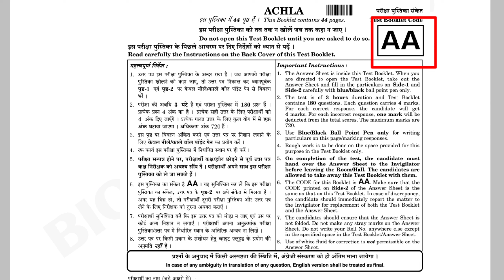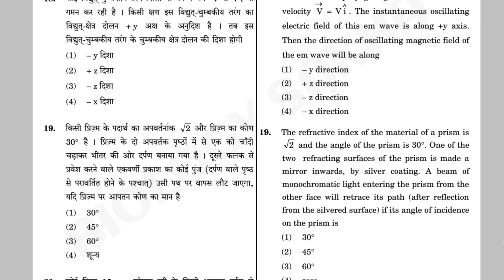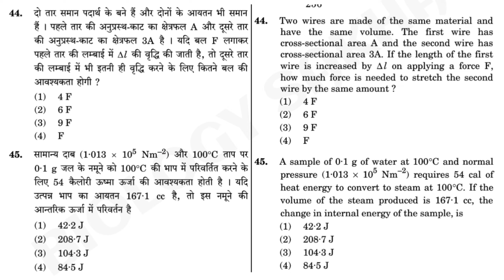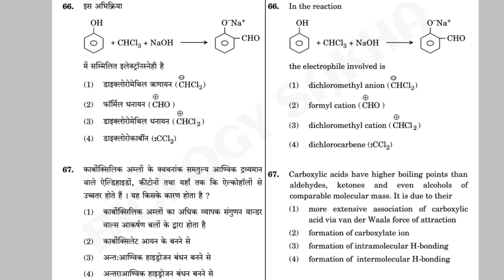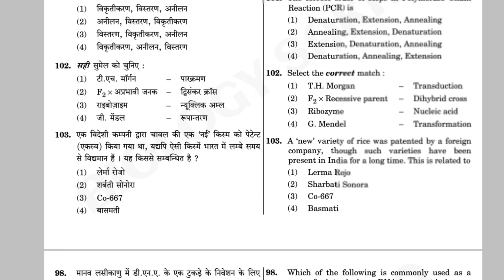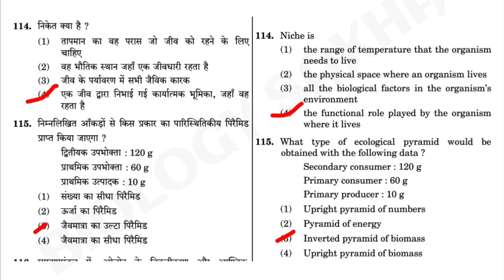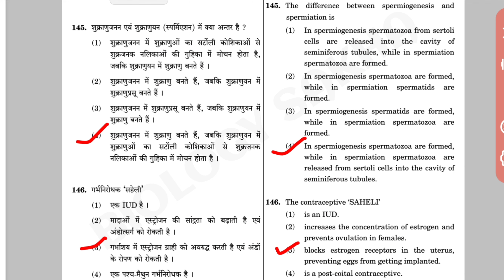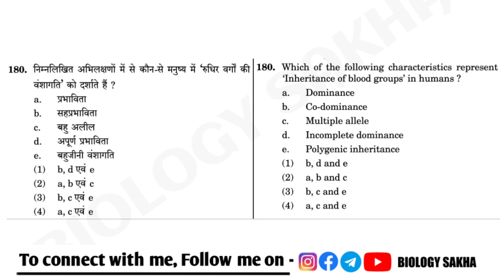Neet 2018 Question Paper in Hindi/English | Neet 2018 paper solutions biology/chemistry/physics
Neet Question Paper 2018 with answers in Hindi and English Biology/Chemistry/Physics with Pdf

Myself Dr. Abhay Gupta(Bsc., BAMS, DNHE,DAFE). In this video i will talk to you about Neet 2018 Question paper with answers in hindi and english.

Hello students and future doctor. Iss video mein hum NEET 2018 ka question paper dekhenge. Hamare paas jo question paper hai uska Set AA hai. Aapse ek request hai agar aapko video useful lagti hai to video ko LIKE or comment karke apna feedback jaroor dijiye or aapne abhi tak hamare channel ko subscribe nahi kiya hai to subscribe kar lijiye.

Time Stamp :-
Neet 2018 physics paper- 00:27
Neet 2018 chemis paper- 05:45
Neet 2018 biology paper- 10:08

Queries Solved -
2018 neet question paper
neet exam paper 2018
neet 2018 questions paper solutions
neet 2018 paper
neet 2018 paper in hindi
neet 2018 paper solutions
neet 2018 paper analysis
neet 2018 question paper analysis
neet 2018 question paper in hindi
neet 2018 question paper with solutions in hindi
neet 2018 biology question paper with answers
neet 2018 chemistry question paper with answers
neet 2018 physics question paper with answers
neet 2018 physics solutions
neet 2018 chemistry solutions
neet 2018 biology solutions
neet 2018
neet 2018 physics paper analysis
2018 neet physics paper with solutions
2018 neet biology question paper solution
2018 neet chemistry paper solution
2018 neet paper
2018 neet question paper with answers
2018 neet cut off
neet paper 2018
neet paper 2018 in hindi
neet paper 2018 with solution
neet paper 2018 biology
neet paper 2018 pdf
neet paper 2018 download
neet paper 2018 analysis
neet ka paper 2018
neet exam paper 2018 in hindi medium
neet exam paper 2018 physics solutions in hindi
neet exam paper 2018 physics solutions in english
neet question paper 2018 chemistry
neet question paper 2018 pdf
neet question paper 2018 with answers
neet exam paper pdf download
question paper analysis of neet 2018